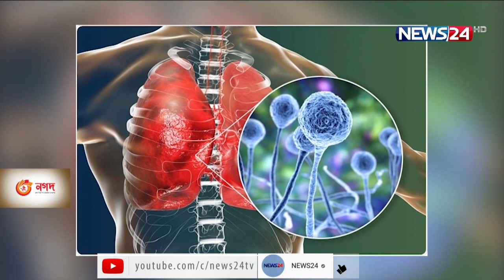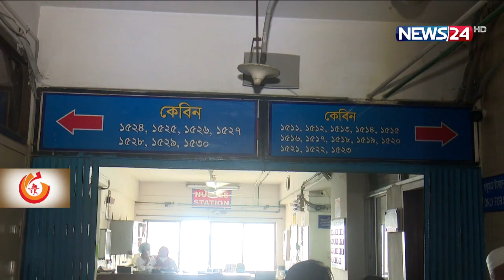দেশেও কোভিড-১৯ পরবর্তী ব্ল্যাক ফাংগাস সংক্রমণের শঙ্কা| প্রতিরোধে দেশীয় ওষুধ তৈরির নির্দেশনা 27May.21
ধারনা করা হচ্ছে ভারতের পর বাংলাদেশেও মিলেছে কোভিড-১৯ পরবর্তী ব্ল্যাক ফাংগাসের সংক্রমণ। যার চিকিৎসা অত্যন্ত ব্যায়বহুল। বিশেষজ্ঞ চিকিৎসকরা বলছেন, এ রোগের চিকিৎসায় প্রতিদিন ব্যয় হবে অন্তত ৭০-৮০ হাজার টাকা। বর্তমান পরিস্থিতি পর্যবেক্ষণ করছে স্বাস্থ্য অধিদপ্তর। দেশীয় ওষুধ উৎপাদনকারী প্রতিষ্ঠানকে দেয়া হয়েছে ফাংগাস প্রতিরোধী ওষুধ তৈরির নির্দেশনাও। রিশাদ হাসান জানাচ্ছেন বিস্তারিত।
ব্ল্যাক ফাঙ্গাস বা মিউকরমাইকোসিস। মানব দেহে বাসা বাঁধতে সক্ষম এই ছত্রাক তাদের দেহেই ছড়ায় যাদের রোগ প্রতিরোধ ক্ষমতা একেবারেই কম। বিশেষ করে কেমো থেরাপি, বিশেষ মাত্রার অনিয়ন্ত্রিত ডায়বেটিস অথবা কোন চিকিৎসায় স্টেরয়েডের ব্যবহার জনিত কারনে এর সংক্রমণ হতে পারে।
মিউকরমাইকোসিস মূলত সংক্রমণ ঘটায়, নাক, মুক, চোখ, কান থেকে শুরু করে মস্তিষ্কে। মূলত দীর্ঘদিন অপরিষ্কার বা স্যাঁতস্যেতে জায়গার বাসাবাধে এই ছত্রাক অবহেলায় অঙ্গহানি বা মৃত্যুও হতে পারে।
রাজধানীর বারডেম হাসপাতাল কর্তৃপক্ষ এ পর্যন্ত জীবিত দুই জন ও মৃত এক জনের দেহে ব্ল্যাক ফাঙ্গাসের অস্তিত্ব রয়েছে বলে ধারনা করছেন। যার নিশ্চিত হতে সময় লাগবে আরও অন্তত ৫দিন।
রেস্পেরেটরি মেডিসিন বিশেষজ্ঞরা বলছেন এই রোগের চিকিৎসায় প্রতিদিন ব্যায় হতে পারে ৭০-৮০ হাজার টাকা।
ব্ল্যাক ফাঙ্গাসের পুরো পরিস্থিতি পর্যবেক্ষণ করছে স্বাস্থ্য অধিদপ্তর। মহাপরিচালক জানান, বিভিন্ন ওষুধ প্রস্তুতকারী প্রতিষ্ঠানকে এন্টি-ফাংগাল ওষুধও তৈরি করতে বলা হয়েছে।
ব্ল্যাক ফাঙ্গাস প্রতিরোধে আতংকিত না হয়ে. সচতন হওয়ার পরামর্শ দিচ্ছে স্বাস্থ্য সেবা বিভাগ।

Our other YouTube channels :
News24 Official Address:
NEWS24
371/A
Bashundhara Road
Block – D
Bashundhara Residential Area
Dhaka - 1229